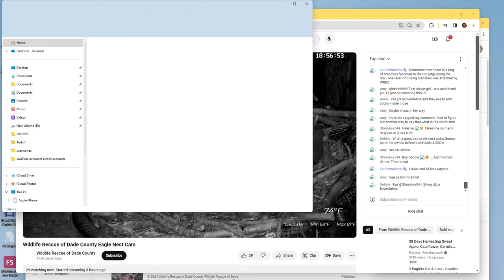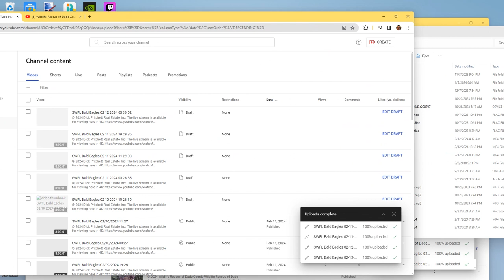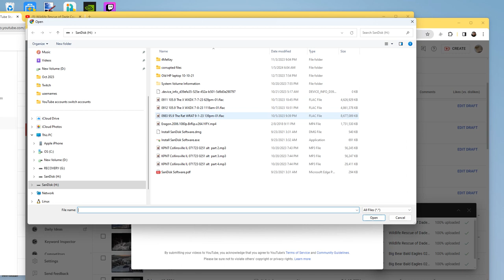Wildlife Rescue of Dade County Bald Eagles 02/13/2024 09:07